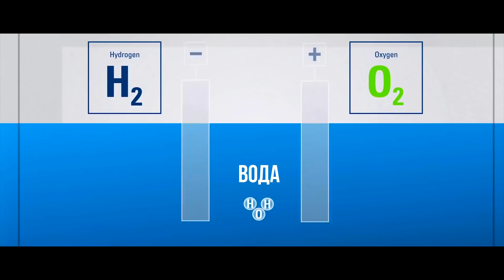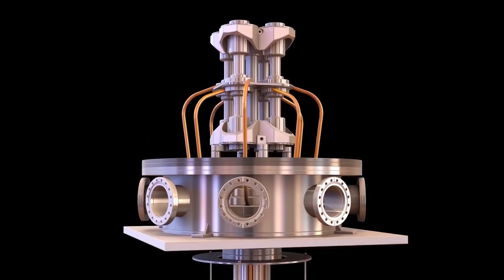Зачем АЭС на Луне ?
В этом видео поговорим про атомную энергетику, которую используют в космосе и на Луне.
Не забывайте про:
2. Сообщество канала в ВК